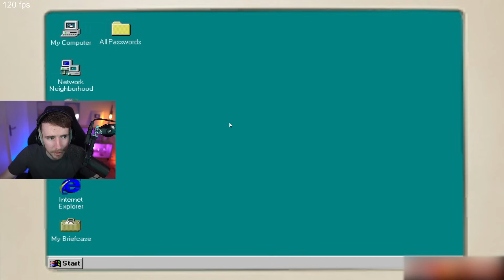NE FAIS JAMAIS CONFIANCE À BOB L'ÉPONGE (The True Ingredients)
The True Ingredients : ne fais jamais confiance à bob l'éponge...